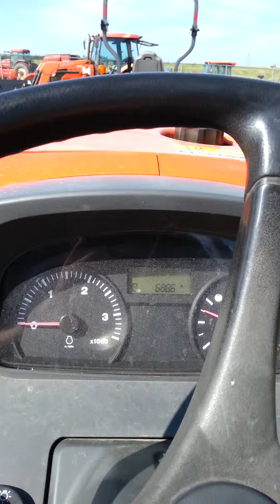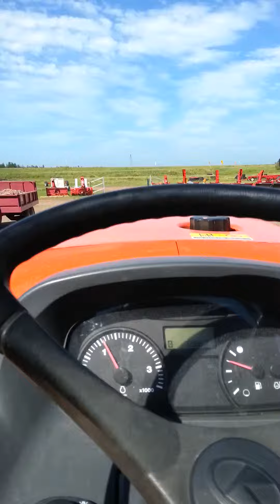Kubota M5640SU drive